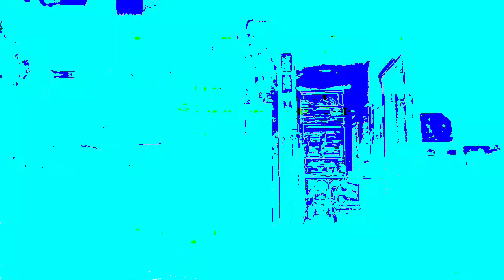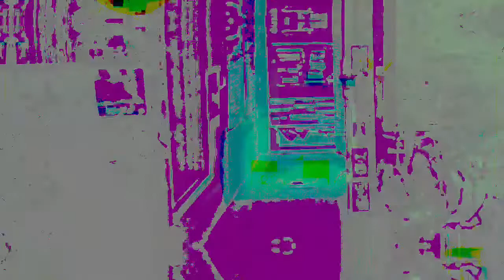[EPILEPSY WARNING] Movie 22 12 02 10h46m49s 13m10s video set. *Photosensitivity Warning*